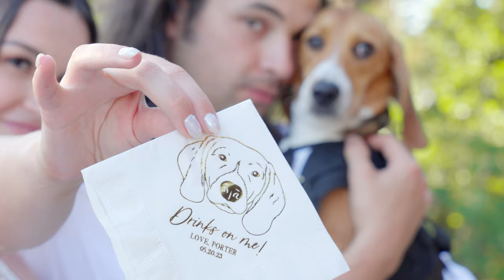Hood River, Oregon Wedding at The Crag Rat Hut | Super 8 and Digital 4K Wedding Video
This Hood River Wedding video was made to highlight and celebrate the timeless love of Erika + Cody, with a Super 8mm and 4K digital blend.

Their wedding was held just a short distance from Portland, Oregon, at Crag Rat Hut in Hood River, WA. In the shadow of Mt Hood, this venue, where America’s oldest mountain rescue organization was founded, was a jaw-dropping setting for their exchanging of vows. The  outdoor patio and the miraculous view of Mt Hood made for a seamless transition between conversation and celebration. The Super 8mm film used in this wedding video was an extravagant addition to an already beautiful love story.